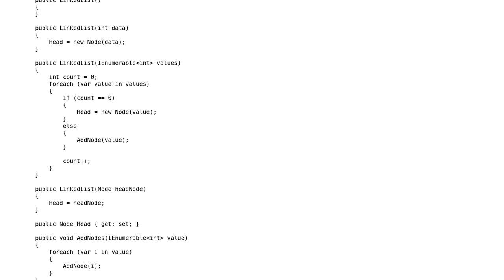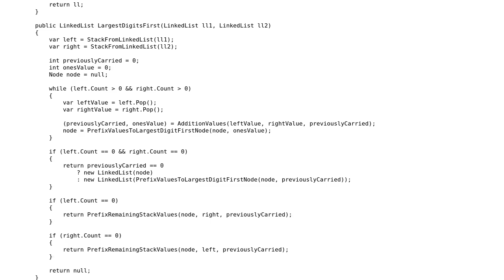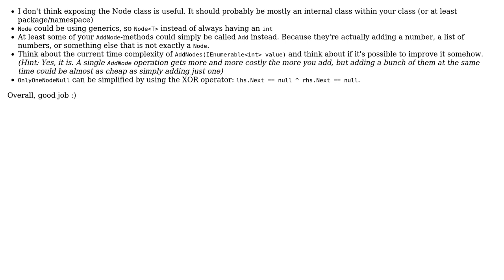Code Review: Summing digits of a singly linked list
With thanks & praise to God, and with thanks to the many people who have made this project possible! | Content (except music & images) licensed under CC BY-SA | Music | Images & others | With thanks to user Simon Forsberg user IvenBach and the Stack Exchange Network Trademarks are property of their respective owners. You are responsible for your own actions.